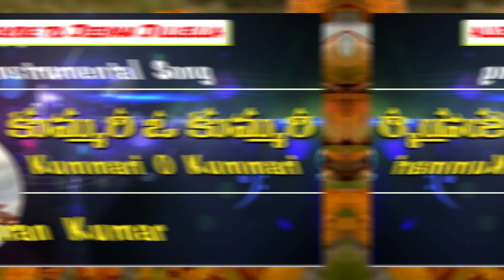Kummari O Kummari || Instrumental Song || Kiran Kumar